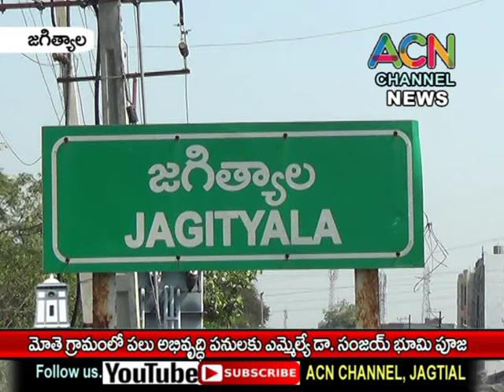జగిత్యాల మం. మోతె లో పలు అభివృద్ధి పనులకు ఎమ్మెల్యే సంజయ్, జెడ్పి చైర్ పర్సన్ వసంత భూమి పూజ